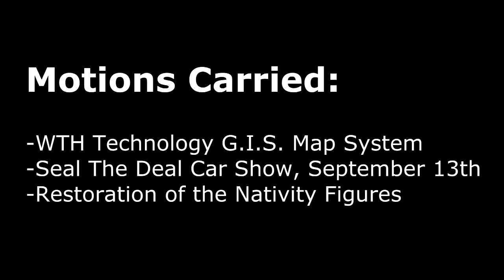Brookville Town Council 8-12-14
Brookville Town Council Meeting
Brookville, IN Municipal Building
8.12.14